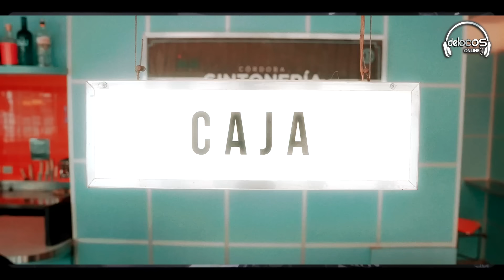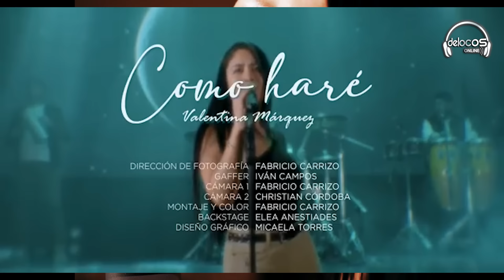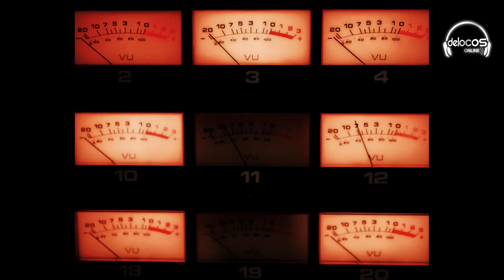Enganchados primavera 🌺 🌼🌈2024 Cuarteto 🎹​ | De Locos Online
1.La diabla / @desakta2ok
2.Perdonárte, para qué? / @daleqva
3.Lo intenté / @MaguiOlaveOK @QLokuracbaok
4.Son de amores / @SIMONAGUIRRE @jeancarloselreydelmambo
5.Hola / @UlisesBuenoOK @CristianCastroOficial
6.La última granada / @LaKonga
7.Me elijo a mi / @TruLalaOk
8.En una de esas / @LaBarraOk
9.Mi corazón / @desakta2ok @SIMONAGUIRRE
10.Desaparécete / @EugeQuevedoOk @labandadecarlitosok
11.Demasiado / @MonadaCba @MarcosBainottioficial
12.Corazón / @ChipoteOk
13.No podrás / @EugeQuevedoOk @AngelaLeivaOfficial
14.Te dejo en libertad / @facugutierrezoficial
15.Monaco / @desakta2ok
16.Entre parentesis / @labandadecarlitosok
17.Ahora quién / @Bandamixok
18.Perdonarte para que / @EugeQuevedoOk @labandadecarlitosok
19.Pasan las horas / @desakta2ok @MaguiOlaveOK
20.Me duele no verte / @EugeQuevedoOk @RocioQuirozMusica
21.El más popular / @QLokuracbaok @LosPalmeras
22.Si antes te hubiera conocido / @Bandamixok
23.Aprenderás a llorar / @daleqva
24.Él no va a venir / @QLokuracbaok @uriellozano
25.El secreto / @desakta2ok @LosCaligarisok
26.Loco / @CACHUMBAOFICIAL
27.Como haré / @valentinamarquezz
29.Te amo / @Bilogia
30.Ella / @MaguiOlaveOK
31.Adicto a tu piel / @daleqva
32.Un beso de su boca / @ChipoteOk
33.Me gustas / @TruLalaOk
34.Esa farsante / @ChipoteOk